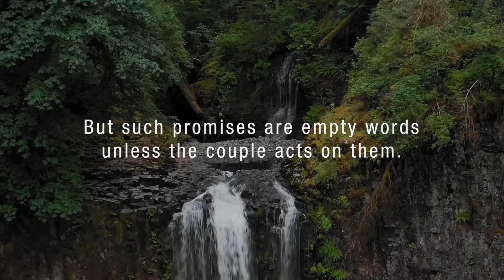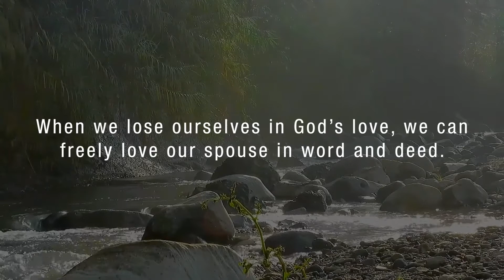Marriage Meditation - Love is a Verb